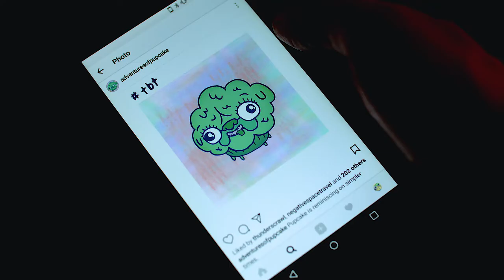Pupcake Sizzle Reel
On the tiny planet of Crumb, 'Pupcake' and her pals help save their planet's sugar supply from the pesky 'Pieders.'

'Adventures of Pupcake' tells the story of a half dog, half cupcake living on the planet Crumb. All the citizens of Crumb ('Crumbles') live happily amongst each other - all except the Pieders. The greedy Pieders lurk in the maple caves, waiting to steal the rest of the Crumble's sugar supply! The citizens would be doomed without sugar - they need it to stay sweet. To protect it from the Pieders, it's kept locked up in Candy Mountain - and Pupcake's family has been in charge of keeping the key to the mountain safe for centuries. So when the key goes missing, it is up to Pupcake and her friends to bring it back and save the Crumbles!